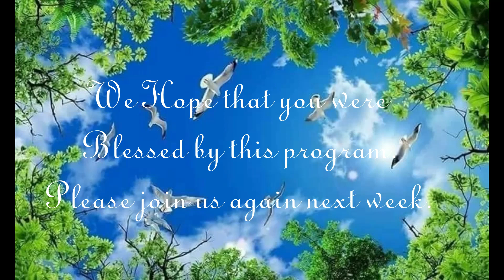11- 26- 22 Sabbath School Class: Lesson 9 --- Contrary Passages